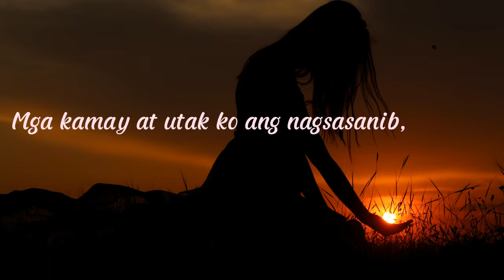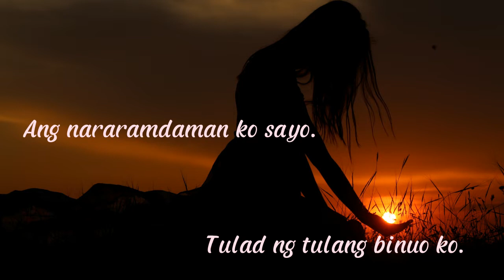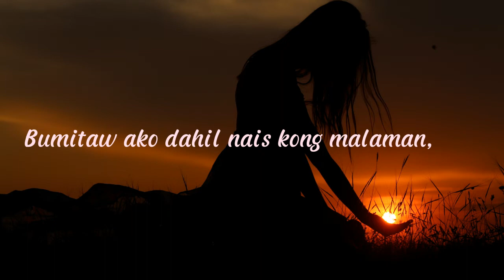" HANGGANG KAILAN "| SPOKEN WORD POETRY | SELF-COMPOSED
INSPIRED BY: JESSAY RAMOS

The Beauty of Love by: Aakash Gandhi

Track Info.
Title: THE BEAUTY OF LOVE
Artist: Aakash Gandhi
Genre And Mood: Ambient and Romantic